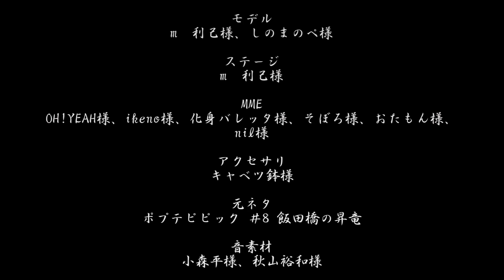【MMDが如く】兄弟盃【ポプテピピックパロ】【龍が如く】[Yakuza][pop team epic]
真：こないな感じやったな
冴：絶対ちゃうわ

モデル
m　利己様、しのまのぺ様

ステージ
m　利己様

MME
OH!YEAH様、ikeno様、化身バレッタ様、そぼろ様、おたもん様、
nil様

アクセサリ
キャベツ鉢様

元ネタ
ポプテピピック ＃8 飯田橋の昇竜

音素材
小森平様、秋山裕和様